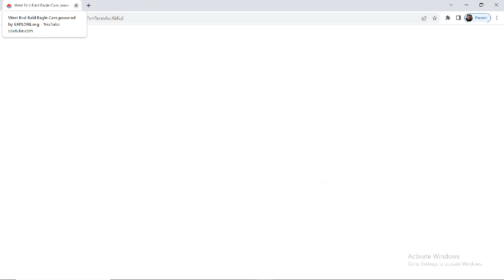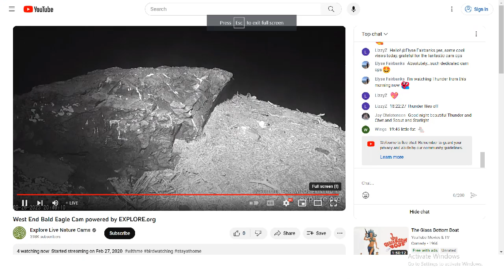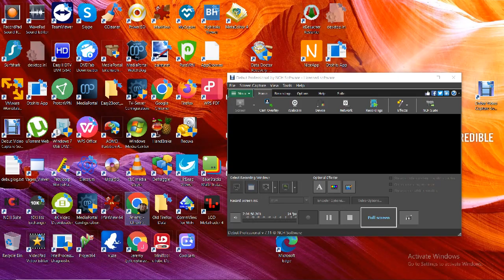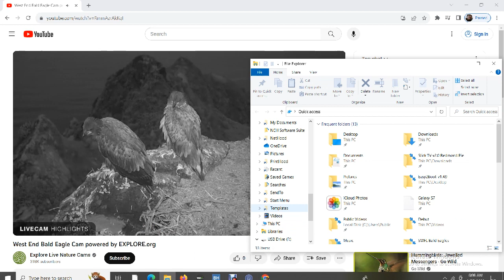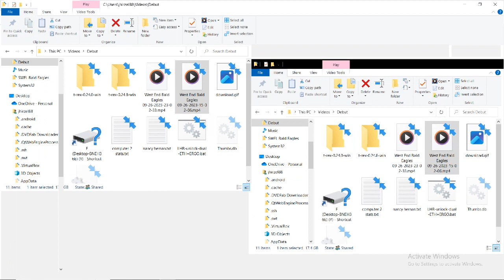West End Bald Eagles 09/26/2023 23:02